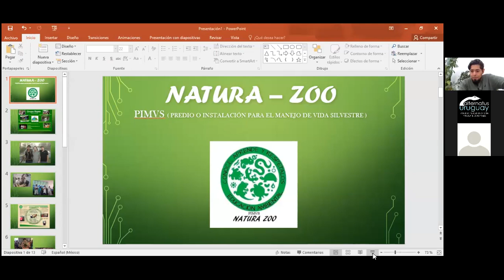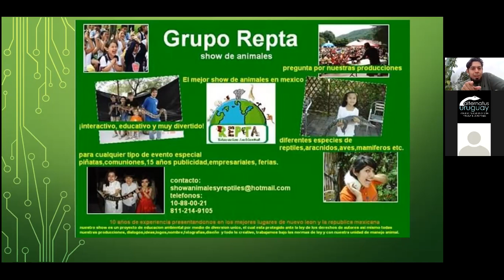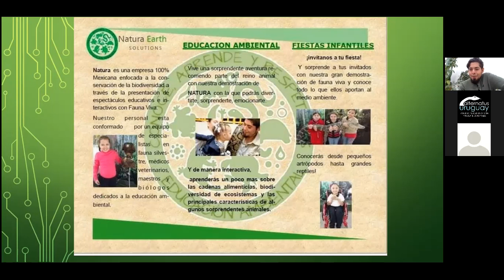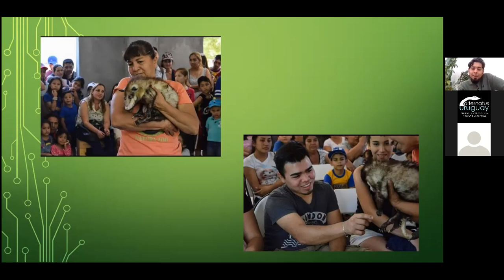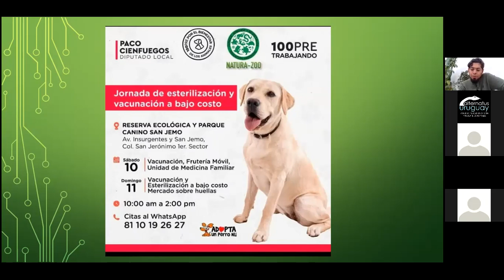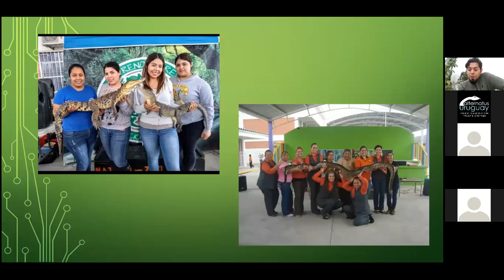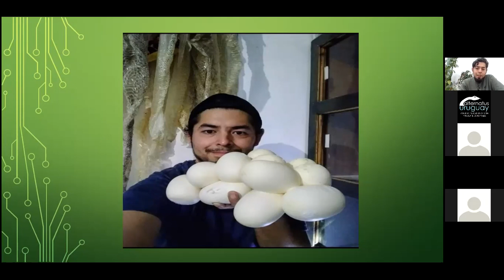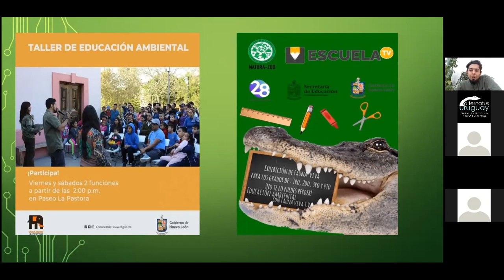Animales Embajadores en la educación ambiental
Tuvimos el gusto de recibir a nuestro amigo Carlos Olaff González Flores de Natura Zoo Educación Ambiental- Monterrey, México. En esta charla nos cuenta cómo es trabajar con animales vivos como embajadores en actividades de educación ambiental.

Si quieres recibir información, novedades y recordatorios de nuestras actividades, envíanos un mensaje vía WhatsApp al 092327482 (desde el exterior lo marcas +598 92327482).